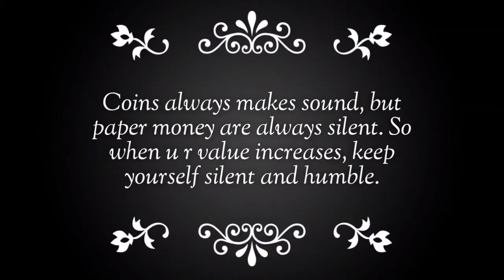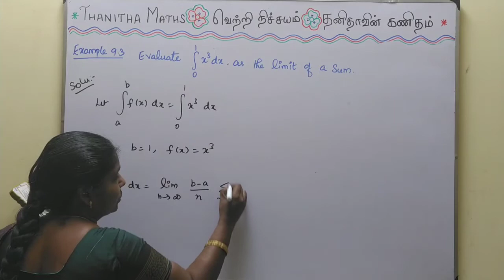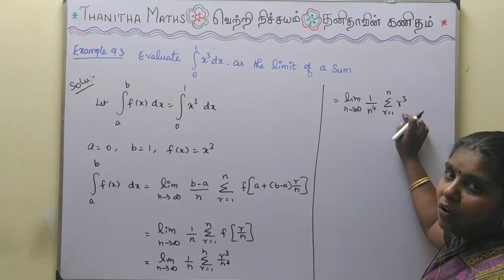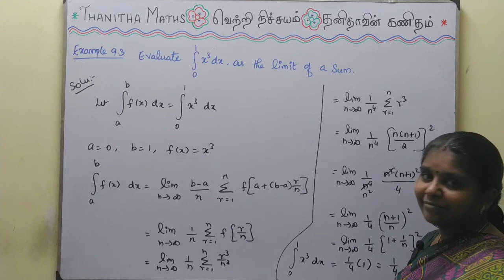12th Maths, Example : 9.3 in Tamil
12th Maths, Chapter - 9(Applications of Integration)Example : 9.3 solved and explained in Tamil